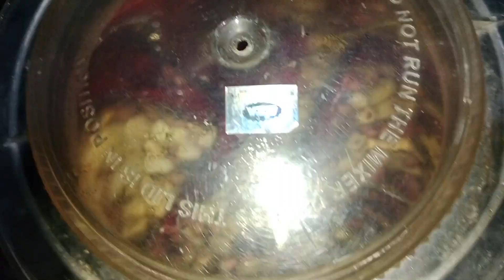உங்க வீட்ல உங்களுக்கு பாராட்டு கிடைக்க நம்ம இந்தச் சட்னி இந்த முறையில் செஞ்சு பாருங்க வேர்கடலை சட்னி